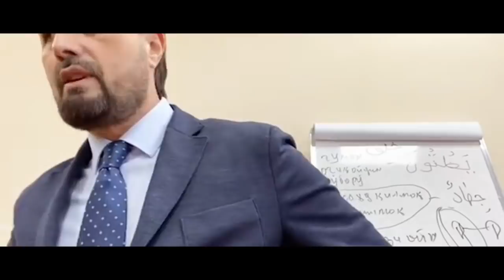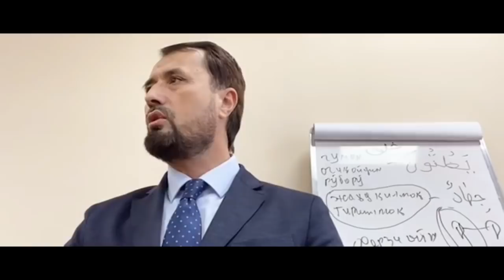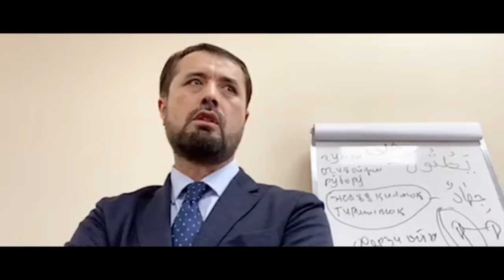Мусулмоннинг позицияси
2.Қуръон ва суннатни ўрганиб амал қилиш.
3.Исломий маърифат таратиш.
4.Cалафи солиҳ–улуғ мужтаҳидларга эргашиш.
5.Кенгбағирлик ва биродарлик руҳини тарқатиш